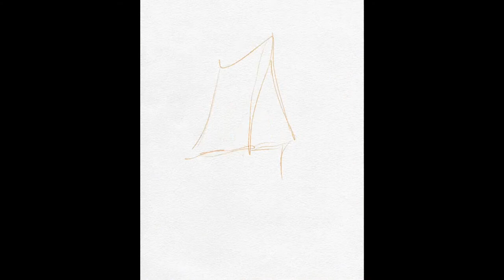Making Of "Puff Farm" - Procreate illustration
Just the making of one of my recent Procreate paintings done with IpadPro and a new set of acrylics and watercolor brushes to test things out.